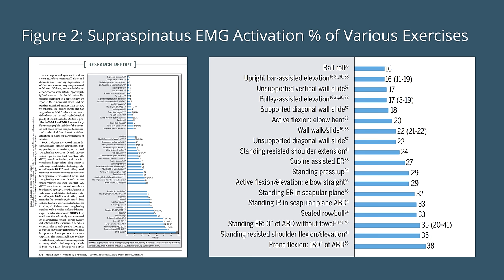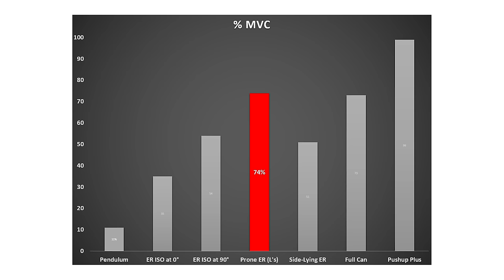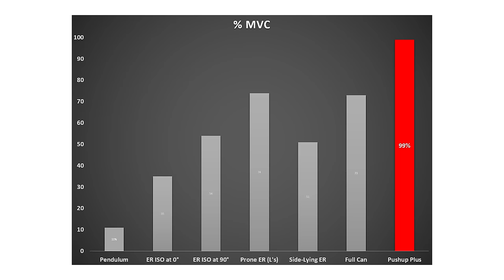Never Exercise Your SUPRASPINATUS (or Rotator Cuff) Without These 2 Keys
Do the exercises for your supraspinatus (rotator cuff) just not seem to work? You might be missing these two critical keys to rehab your shoulder pain.

If you have pain right in the front of your shoulder, particularly when lifting your arms above your head, it may be a supraspinatus impingement. Over time, as you keep using your shoulders and your joint is misaligned, the pinching will wear down the connective tissue in your shoulder. That wear and tear damage eventually turns into pain.

Coach E dives into shoulder anatomy and how impingement affects your movement and turns into long-term wear and tear damage.

Then you’ll learn the exercises to address the two phases of shoulder pain: rehabilitation (when your pain is 4/10 or higher) and resilience (when your pain is 3/10 or lower.)

The 4 rehab exercises are isometrics to avoid further damage to your shoulder, build strength, and get your alignment back to where it should be. The second 3 exercises in the resilience phase translate to everyday life and sport movements so your body will know how to move without reverting back to impingement and poor posture.

00:00 - Intro
01:00 - Anatomy details
02:40 - Key 1
04:00 - Key 2

THE EXERCISES

06:30 - Pendulum
08:40 - ER ISO at 0°
09:53 - ER ISO at 90°
11:15 - Prone ER (L's)
13:05 - Side-Lying ER
14:25 - Full Can
15:44 - Pushup Plus

A Systematic Review of Electromyography Studies in Normal Shoulder to Inform Postoperative Rehabilitation Following Rotator Cuff Repair

Shoulder Pain Solution - eliminate shoulder pain with a 3 phase, easy-to-follow program that addresses the root cause of your pain, whether it’s shoulder impingement, rotator cuff tears, bursitis, scapular winging, serratus anterior dysfunction, or wear and tear.

ROM Coach app (free!):​ - our beautiful mobile app to improve your mobility and help you achieve movement longevity, includes the Daily Movement Tuneup and gives you 3 new exercises that will activate every muscle and mobilize every joint in your body every 1-2 weeks (only 3-5 mins/day!)